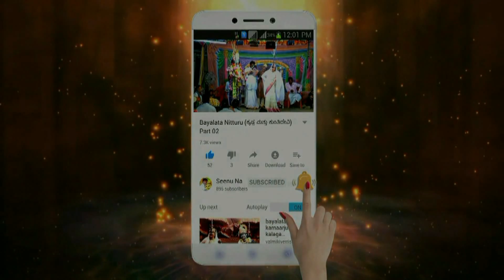Bayalata Karnarjuna Kalaga NAMAKAL 06_10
Bayalata video Kannada Bayalata Video Karnarjuna Kalaga Nitturu bayalata kannada video song bayalata nataka bayalata namakal MRITRI CAN. BLLA BILAKIRHA NAMAKAL